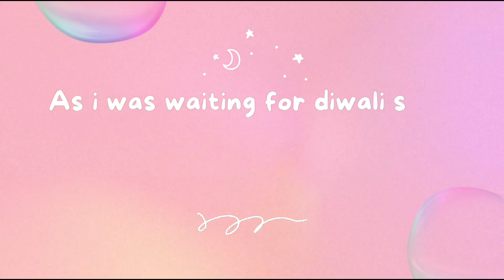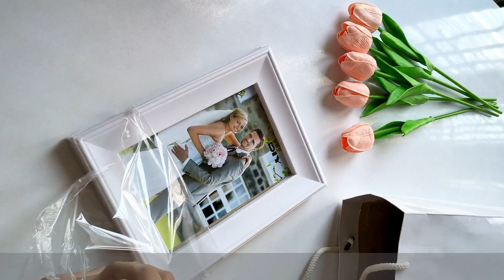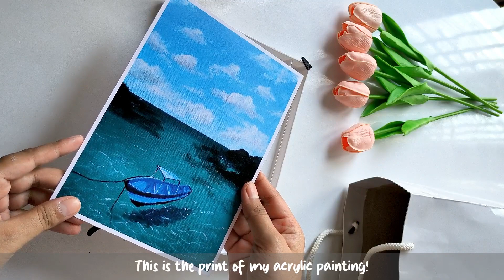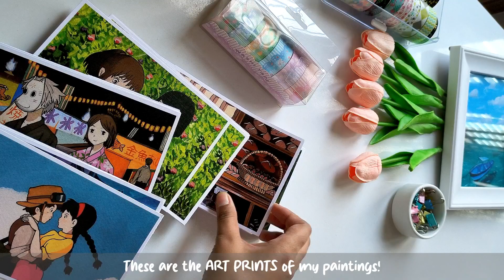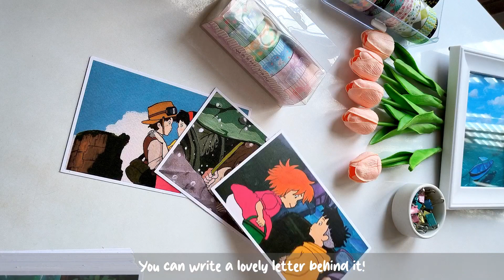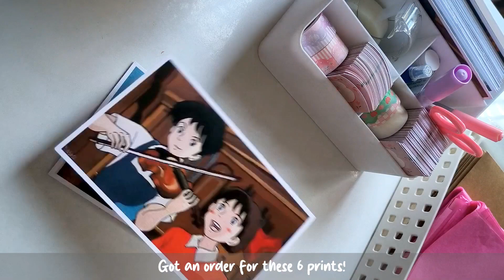✨Decor And Art Supplies | Art Corner Makeover | Part 2 | Colorplay With Yashi❤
This is the second video from the "Art Space Makeover"
Comment down what would you like to see next !! 😃
Yashi
Art prints (starting from 79/-)
Brown envelope (starting from 49/-)